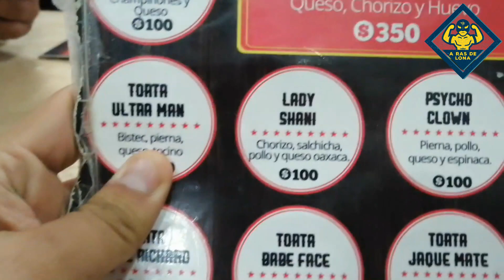TRIPLEMANIA 29 - LO QUE NO SE VIÓ!! LuchaVlog parte 2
Emprendimos una aventura desde Torreón, Coahuila y así vivimos la fiesta grande de Triple A, simplemente EL MEJOR DIA DE NUESTRAS VIDAS!!
Descubre todo lo que pasó en el evento que NO SE VIÓ EN TELEVISIÓN!!